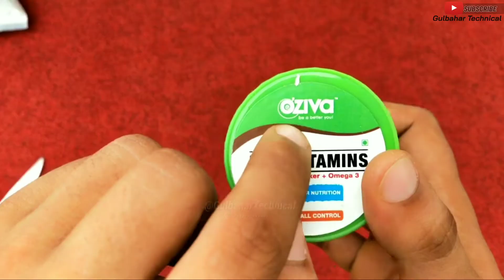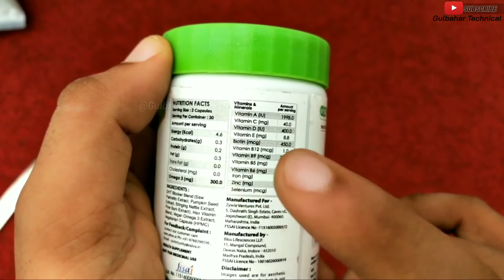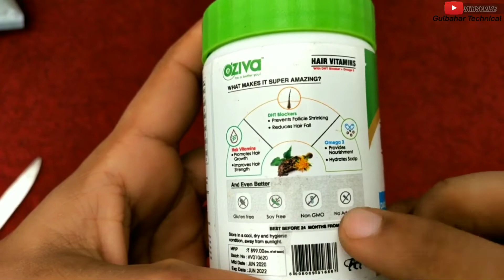OZiva Hair Vitamins Review & Unboxing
OZiva Hair Vitamins with DHT Blocker and Omega-3 has anti-inflammatory properties to help open up the hair follicles and promote hair growth by preventing dry and flaky scalp.
*Reduces Hair fall & Damage
*Supports Hair Strength & Growth
*Hydrates & Nourishes Scalp
*Results may vary as per individual's diet and workout

OZiva Hair Vitamins is an advanced formula of Hair Vitamins, DHT Blocker and Omega 3 formulated specially to provide Daily Hair Nutrition

Why choose OZiva Hair Vitamins?
It is a Vegan solution to your hair fall problem
Promotes hair growth and nourishment with the goodness of Vitamin A, C, D, E, B-complex, Iron, Zinc, etc & Omega 3
Prevents follicle shrinking and controls hair fall with the help of DHT Blockers like Stinging Nettle, Pumpkin Seed, Beta Sitosterol and Pine Bark

Ingredients: :
DHT Blocker Blend (Pumpkin Seed Extract, Pine Bark Extract,Stinging Nettle Extract), Hair Vitamin Blend, Omega 3 powder